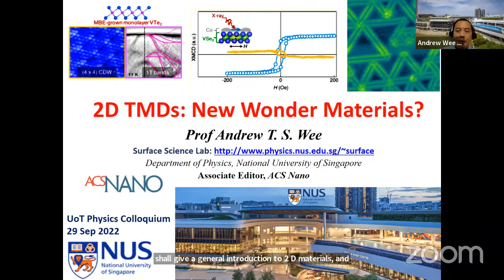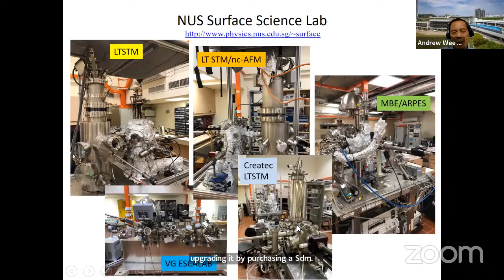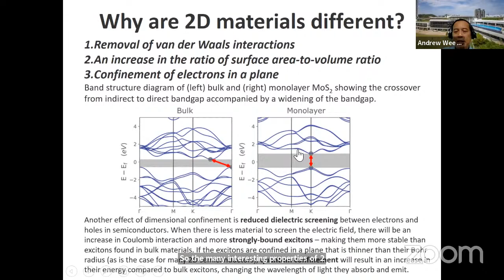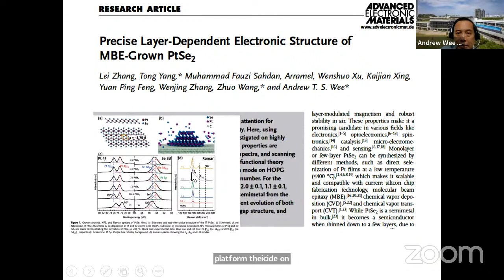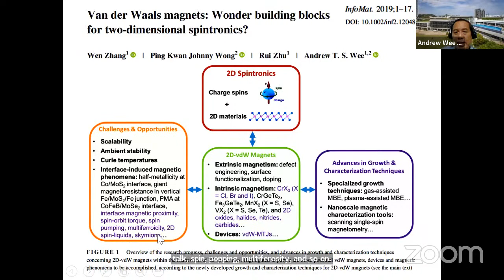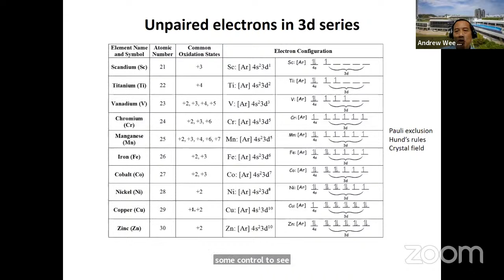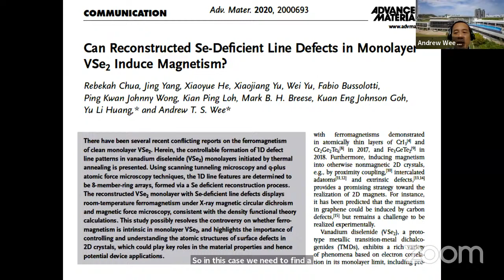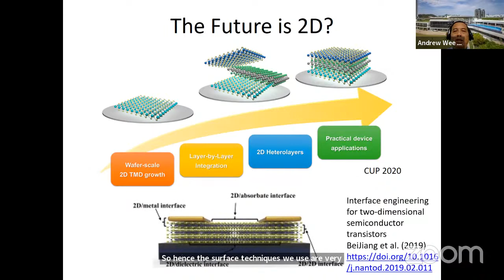2D TMDs: New Wonder Materials?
2D TMDs: New Wonder Materials?
Andrew T. S. Wee, National University of Singapore

This talk will introduce 2D materials. In particular, I will focus on our work at the NUS Surface Science Laboratory (SSL) on 2D transition-metal dichalcogenides (TMDs). As many TMDs are semiconducting, their electrical properties can be significantly modulated, and potentially utilized in many device applications. I will also introduce our work on magnetic TMDs.

Biography:
Andrew Wee is a Class of ’62 Professor of Physics at the National University of Singapore (NUS), He was previously Dean of Science and Vice President (University and Global Relations). His research interests are in surface and nanoscale science, scanning tunneling microscopy (STM) and synchrotron radiation studies of the molecule-substrate interface, graphene and related 2D materials. He was a Commonwealth Fellow as well as a Rhodes Scholar at the University of Oxford, where he received his received his DPhil (1990). He holds a Bachelor of Arts (Honours) in Physics (1994) as well as a Masters degree from the University of Cambridge. He is an Associate Editor of the journal ACS Nano, and serves or has served on several other journal editorial boards.